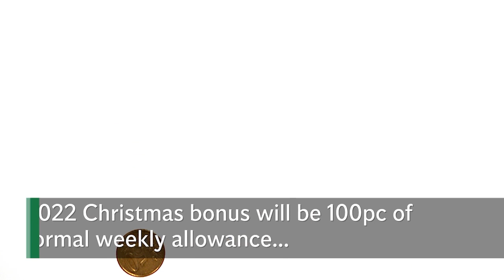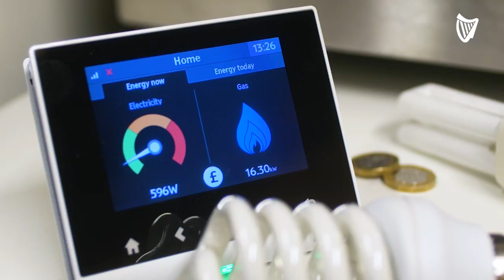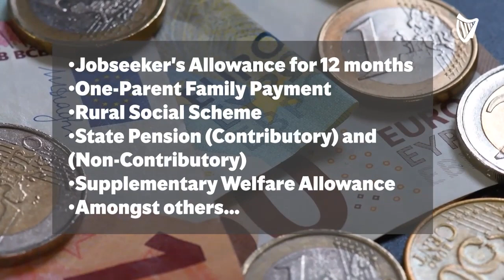Everything you need to know about the social welfare Christmas bonus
The State will start processing this year’s social welfare Christmas bonus payments from next Monday, December 5.

The 2022 Christmas bonus will be 100pc of the normal weekly allowance, including the living alone allowance increase and the over-80 increase. The bonus does not include the fuel allowance and the minimum payment is €20.

For example, if a recipient gets a jobseeker’s payment worth €203 a week, they will get a double payment worth €406.